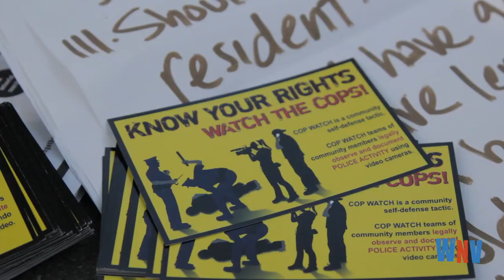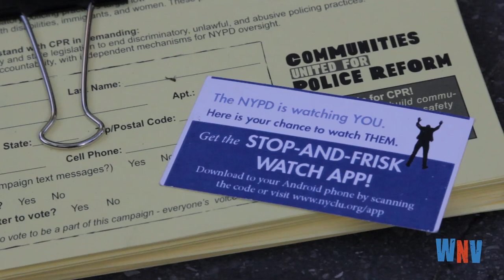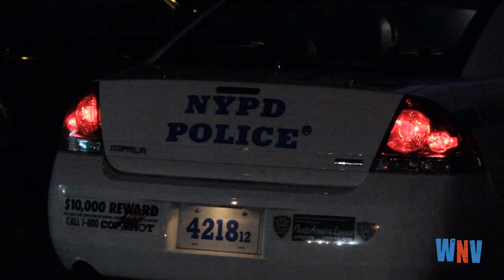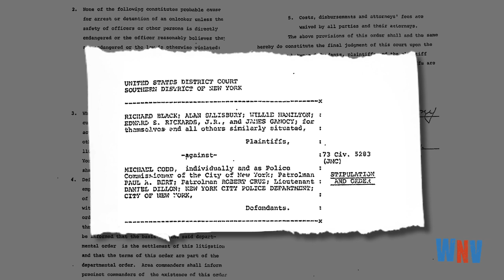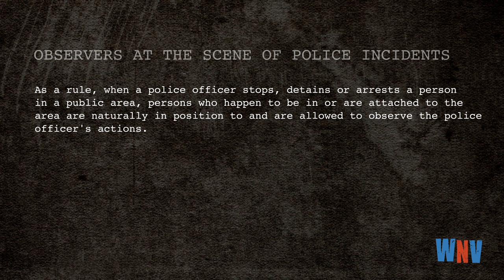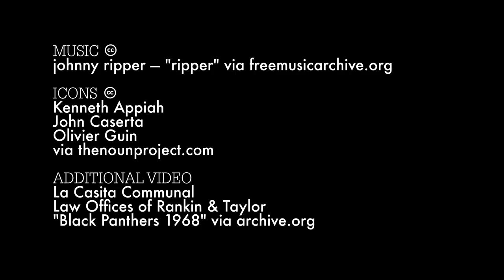Police on playback — copwatch in New York City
Stories of police brutality are often told in a way that casts victims as helpless bystanders of cops run amok. We met with Sean Pagan, a recent victim of police violence, and found that his story changes how we think about policing in New York. Sean's story shows that communities are finding new and innovative tactics for dealing with discriminatory policing, beyond waiting for legislative reform. One such tactic is copwatch, in which individuals or teams film police officers in action. But what's the history of the tactic? What are the risks, limitations and impact of filming the police? And how do these videos change the way we understand narratives of police violence?

Produced for Waging Nonviolence by the New York Video League. The New York Video League was founded this summer by Nate Lavey, Rachel Tomlinson and Martyna Starosta. Inspired by the Photo League, which was active from the 1930s to 1950s, the New York Video League is a journalism collective that aims to supply news organizations with short, compelling documentary work that explains and contextualizes undertold stories of political and social struggle.